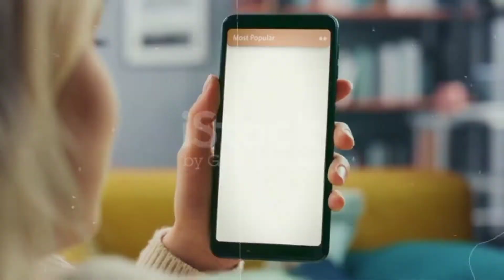ऐसा क्यों होता हैं - 99 price kyu hota hai Pricing strategies in marketing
Hey Guys,

I'll explain you why prices of products in INDIA set one rupee less like Rupee 9, 99, 999. Whats the reason behind Price ending with 99 or simply the number NINE (9) in HINDI.

Whats the valid reasons behind 1999,999,199,99 Rupee

MRP of the products in INDIA in local shops.

Queries Solved:

1) Why Price ENDS with 99 Rupee? 2) Why Products prices are set 1 Rupee less in HINDI

3) Reason Behind Setting MRP Rupee 99, 599, 699, 799,

4) Why do retailers add '99' to the end of their pricing

5) What is left-digit effect for MRP 6) Psychological Pricing Strategies

7) Why Do Most Prices End in 99 (Nine, Ninety Nine, Triple Nine)

8) Biz Bazaar, Flipkart, Amazon Prices